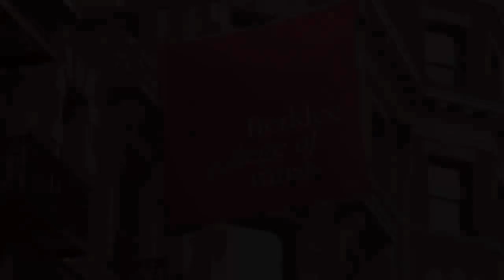Berklee College of Music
Micheal Moyes talks about Berklee Online's experience with Longmire and Company's Interactive Training Workshop.